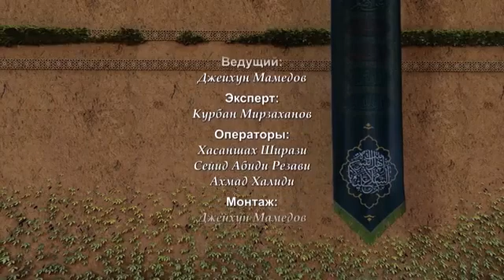Испытание Фатимы (мир ей!) №1